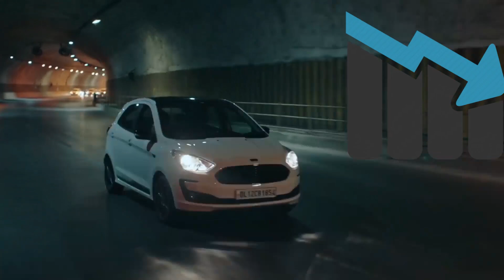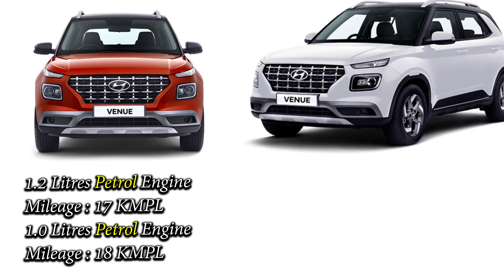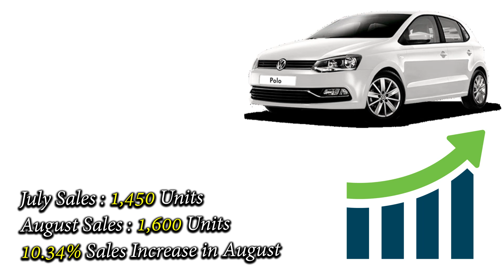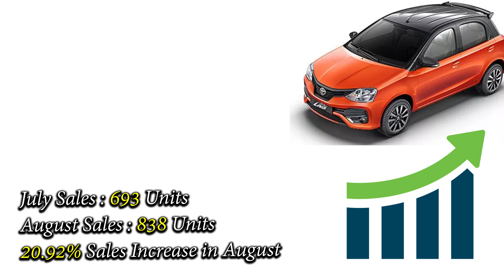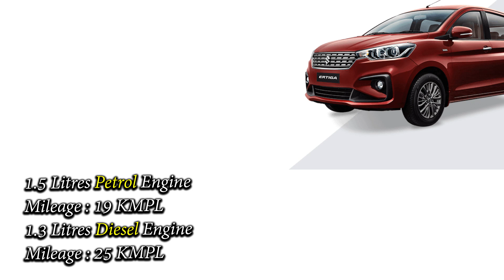Sales Report of Cars In July & August 2019 | Selling Increase | (Explain In Hindi)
Sales Report of Cars In July & August 2019
Sales Figures of Cars In India

Duster 0:00:18
Venue  0:00:53
Amaze  0:01:34
Polo   0:02:14
Rapid   0:02:49
Etios Liva 0:03:27
Ertiga  0:04:03
Santro 0:04:46
Wagon R  0:05:16
Figo   0:06:02